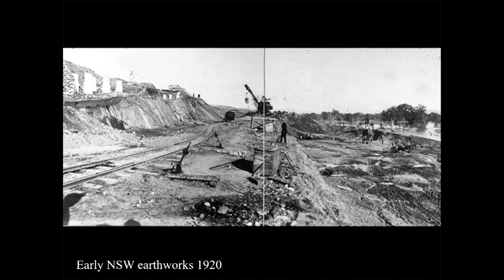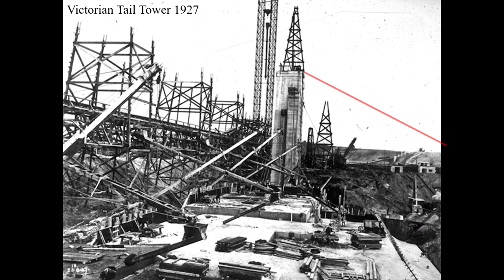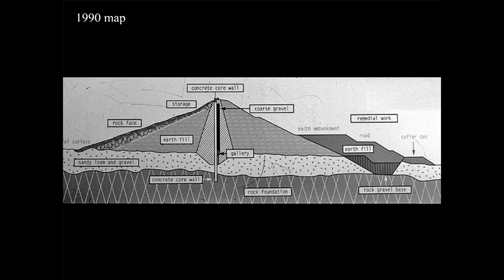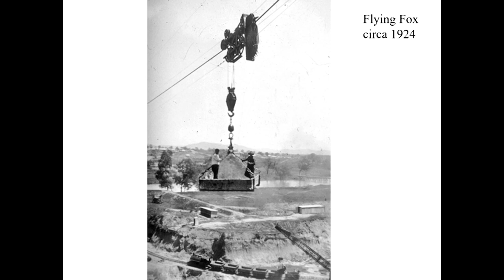Hume Dam Construction 1919-36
A video created from a Powerpoint presentation produced and narrated by the late Gerry Curtis, then President of Albury & District Historical Society, in 2001. The video considers planning, construction, the machinery used, the workers involved and construction of the Bethanga Bridge.
Visit Albury & District Historical Society at alburyhistory.org.au